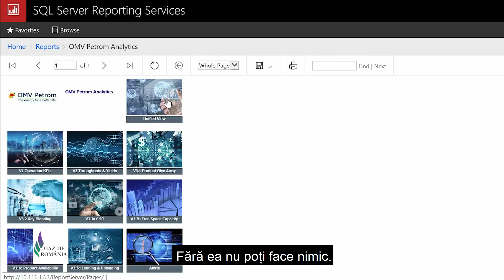Peter Zeilinger, Membru al Directoratului OMV Petrom, în dialog cu studenții de la UPG Ploiești (10)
România se află într-o poziție fantastică și s-ar putea dezvolta într-o altă Norvegie, dacă ar avea cadrul legal și fiscal stimulativ pentru investiții. Digitalizarea este parte din viitor, a declarat Peter Zeilinger, Membru al Directoratului OMV Petrom, responsabil pentru activitatea de Upstream.